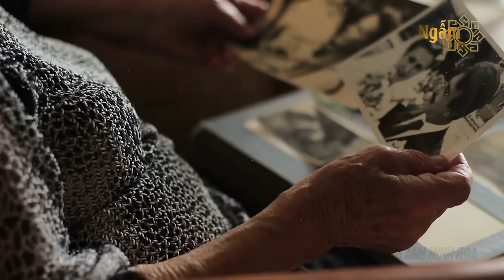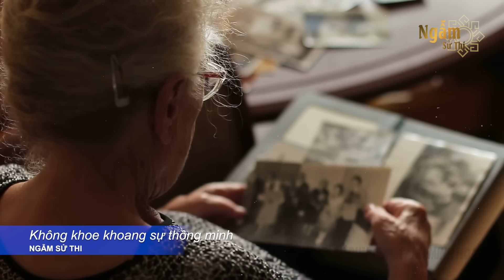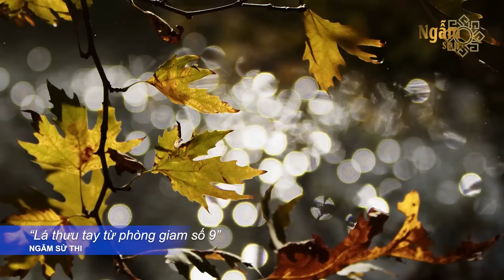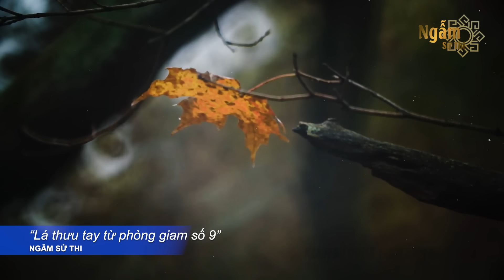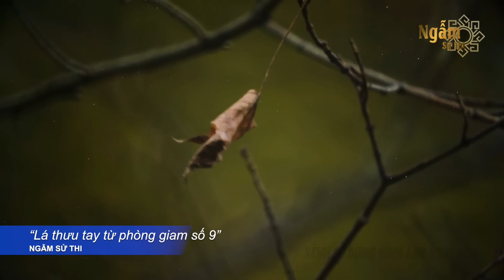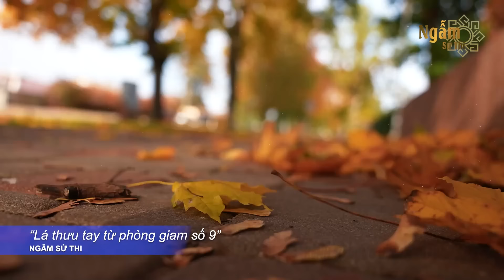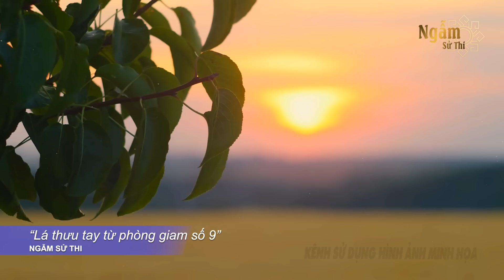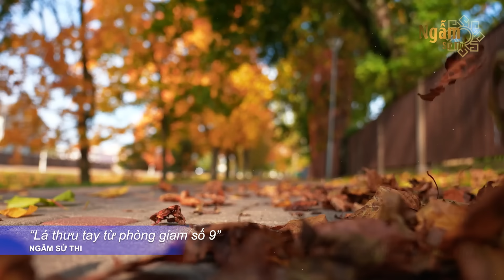ĐÃ GIÀ CÒN DẠI - VỀ GIÀ Tuyệt Đối Cấm Khoe Ra 3 Thứ Này Dù THÂN THIẾT Đến Mấy | NST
Kính chào quý vị đến đến với Ngẫm Sử Thi
Câu chuyện hôm nay của chúng ta: ĐÃ GIÀ CÒN DẠI - VỀ GIÀ Tuyệt Đối Cấm Khoe Ra 3 Thứ Này Dù THÂN THIẾT Đến Mấy | Ngẫm Sử Thi
Nội dung chương trình mong muốn mang đến những kiến thức hữu ích giúp người Việt phát triển, mang những kiến thức hay áp dụng ngay vào đời sống hàng ngày về đạo đức con người, kiếp nhân sinh, kỹ năng sống đẹp, giúp ích cho đời. Giúp các bạn có cuộc sống giàu có, hạnh phúc và thành công hơn.
- Bản quyền hình ảnh họa thuộc: storyblocks.com và elements.envato.com